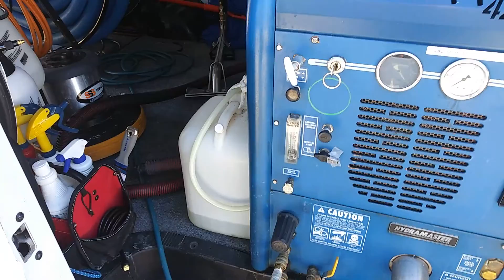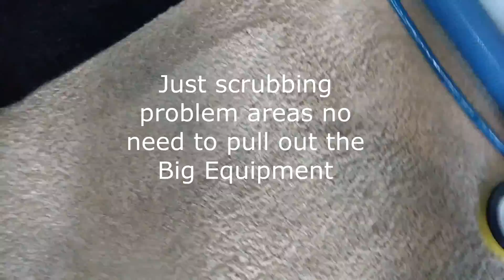Small tile and carpet cleaning job for repeat customer - Well kept flooring